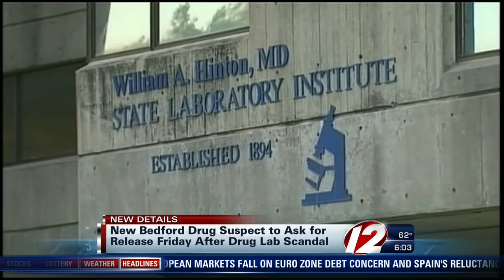New Bedford Man Asks for Release in Drug Case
Nathan Martin is asking for release after evidence was examined by a chemist who supposedly falsified reports.